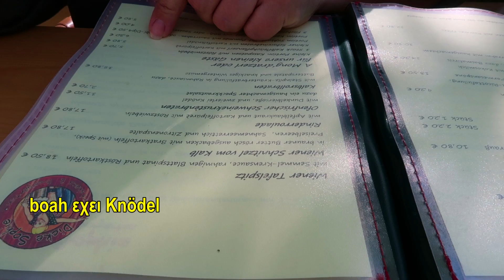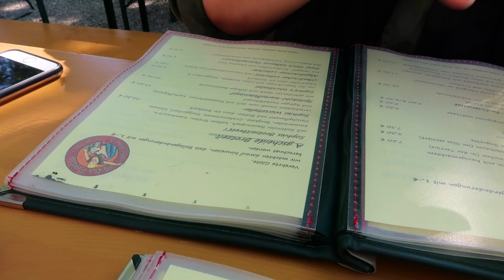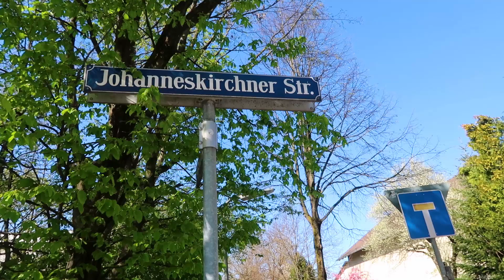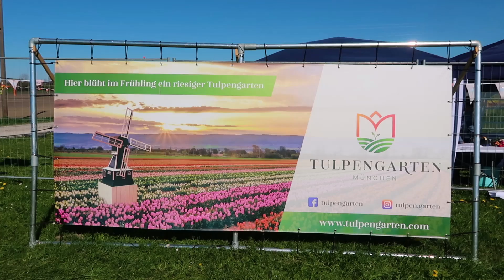🌷VLOG: ΑΝΟΙΞΙΑΤΙΚΗ ΒΟΛΤΑ 🌷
✦ PO  B O X  /  F A N  M A I L ✦

81335 München
Deutschland

*δεν χρειάζεται όνομα!